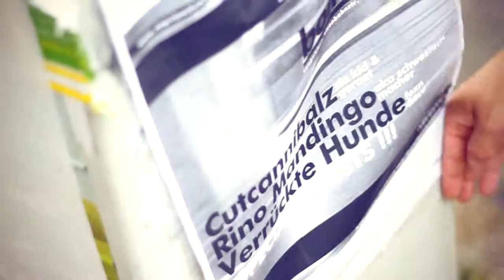Soundbombing mit Cutcannibalz, Verrückte Hunde, Klaus Layer und Rino Mandingo + Special Guests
Das ist der offizielle Werbetrailer zum dritten Soundbombing im Vögelchen.

Adresse:
Vögelchen aka Hubertus Lounge
Eisenbahnstraße 6
Berlin - Kreuzberg

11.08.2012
21:00 Uhr
Soundbombing
BERLIN
YO

Line Up:

Produzent: Klaus Layer aka Captn Crook (Redefinition Records)

Verrückte Hunde aka foxn & scu (Keep it Movin Rec.)

Cutcannibalz aka da kid & geraet (Rough Rap Rave)

Der Schwesternmacher aka Bridget Haze

Rino Mandingo kennen vorallem Kenner der Freestyleszene aus Berlin und Freunde des Movements End of the Weak.
Momentan arbeitet Rino an seinem neuen Studioalbum, welches den Namen "Molle mit HipHop" tragen wird.

Keep it Wuff, du Fön, Meina

Am 29. Februar 2012 erschien das Projekt Verrückte Hunde, hinter dem sich die Protagonisten Foxn, Scu, Da Kid und Al Dente verbergen. Das Album 1x1 = 1 erschien über ihr eigenes Label Keep it Movin und wurde ebenfalls auf Vinyl veröffentlicht. Wer sich Verrückte Hunde gibt, wird auf geballte Ladung Power sowie roughe Cuts von den Cutcannibalz treffen.

...Wuff-Täääääng forever...

Cutcannibalz

Wer hat schon solche Cuts ? Ich kenn keinen...
Das Team um die Cutcannibalz wird auf der Soundbombing Jam mit 2/3 der Crew an den Start gehen. Zu Gast sind Da Kid und Geraet. Die beiden Dj`s fallen immer wieder als fester Bestandteil der Rough Rap Rave auf, bei der sie mit ihren Dj Sets tausende Menschen unter die Warschauer Brücke in Berlin anziehen und mit ihnen bis in die Morgenstunden feiern.

*KOHLE RAN*